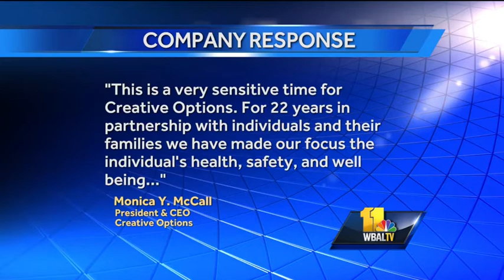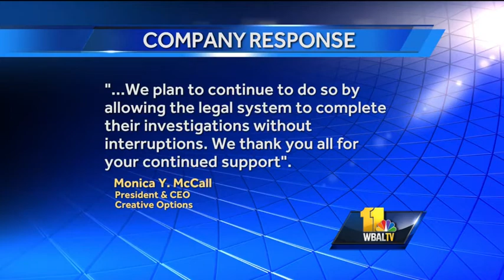Employee accused of sex assault on disabled man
A 63-year-old Baltimore assisted-living facility employee is accused of sexually assaulting a 24-year-old developmentally disabled man, and police are concerned there are more victims out there.  Karen Campbell reports.